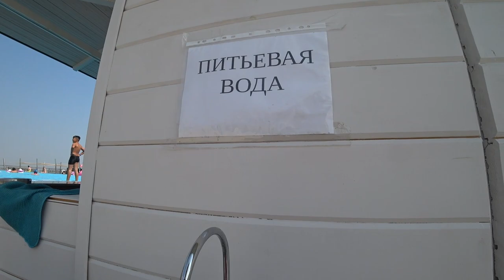Капчагай 2024/ ШИКАРНАЯ зона отдыха/ БАЗАР арбузов и дынь на трассе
Меня зовут Дарина и это видеодневник о моей жизни, семье, хобби.
Добро пожаловать!!
у нас только позитив!! =)